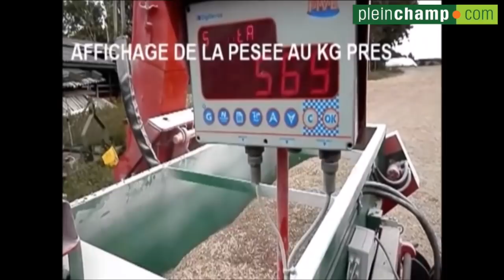[Sommet] Dland mécanise (et démocratise) la reprise des silos gaine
Le godet assure la reprise des grains avec un concept et une économie pensés pour les petites exploitations, diminuant la charge physique liée à la reprise manuelle, et avec elles les risques d’apparition de troubles musculosquelettiques (TMS). Le D10MEL assure en prime la pesée, le mélange et la distribution à droite ou à gauche par une vis à double spire.